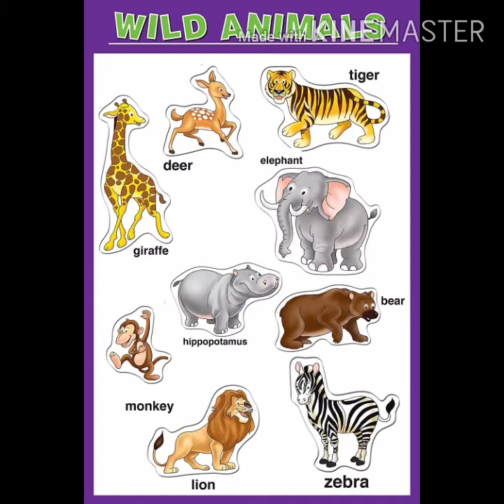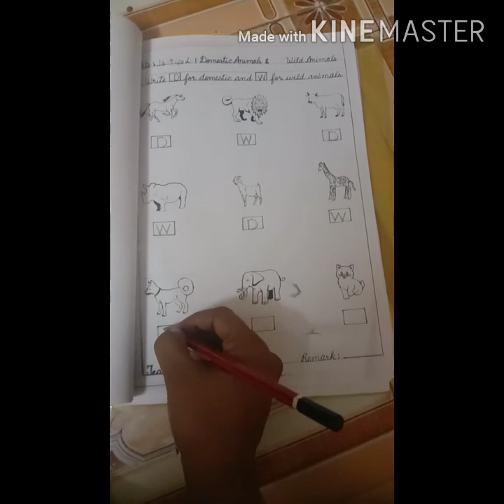activity on wild and domestic animals